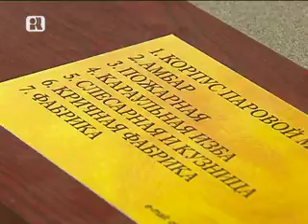Моделист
В рамках большого фестиваля "Кын-реалити", в поселке откроют музей, посвященный одному из старейших уральских горных заводов. Специально для его экспозиции пермяк-моделист Олег Никитин изготовил макет предприятия. До наших дней сохранилось лишь две фотографии. Для воссоздания завода в миниатюре, мастеру пришлось изучить немало исторической литературы.